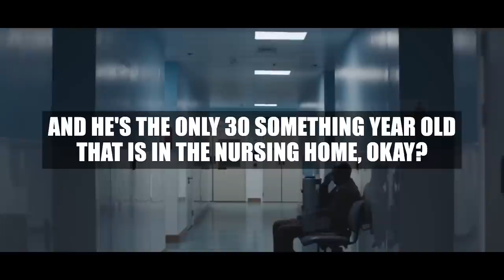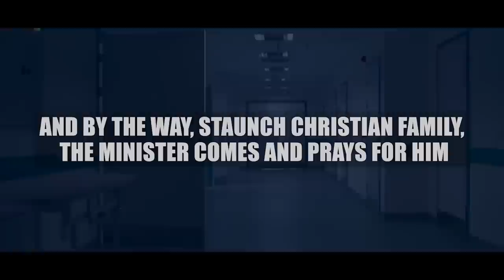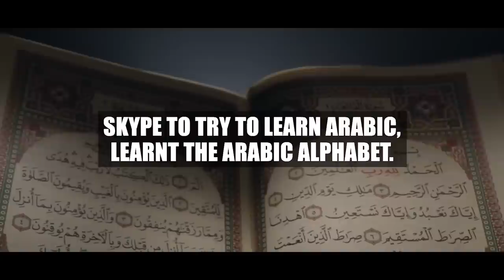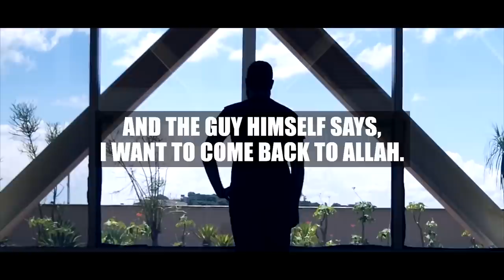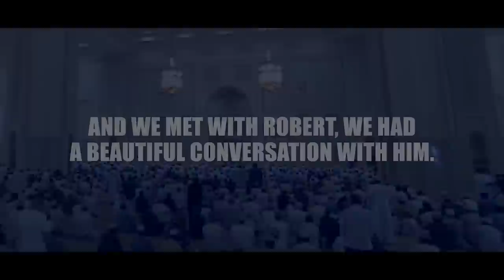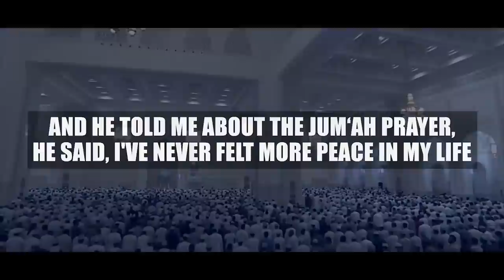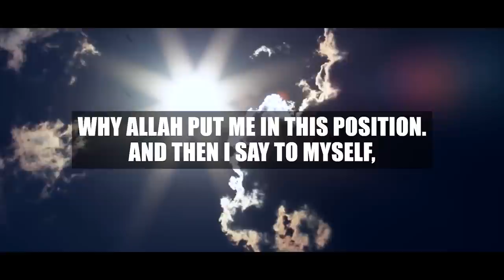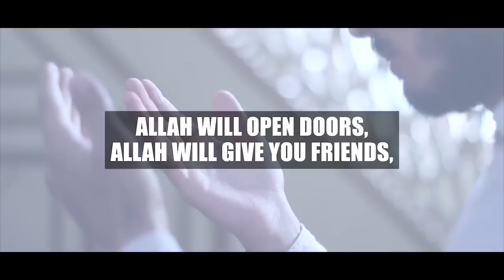HE SAW MUHAMMAD (ﷺ) IN HIS DREAMS! - STORY OF ROBERT DAVILA